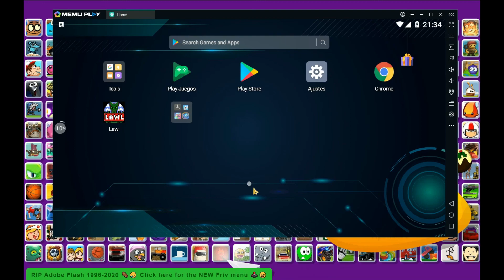Jugando Friv que viejos tiempo con voz de loquendo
Hola gente del youtube y feliz año nuevo hoy estamos aqui con un nuevo video para el canal y es mas y menos el mismisimo friv este
juego me produce nostalgia pero el pobre flash murio asi que decidi grabarlo antes de que quitaran friv y
algo mas gracias pulpo por darme el link de friv weno aqui se los dejo
weno tambien les dejo mi discord y todo eso xd hasta el proximo video y lo siento si duro mucho para subir videos xd